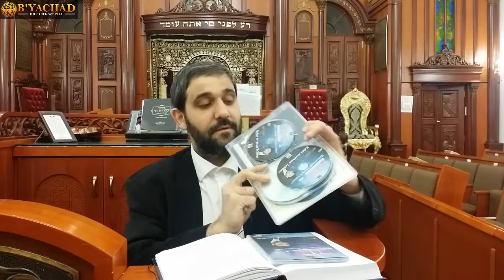Dont forget Hashem when everything is great - Rav Tabibov Q&A #314 - Не забудь Всевышнего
Rabbi Tabibov Questions and Answers #314
Dont forget Hashem when everything is great
🕍Раби Табибов Вопросы и ответы №314
Не забудь Всевышнего, когда все хорошо